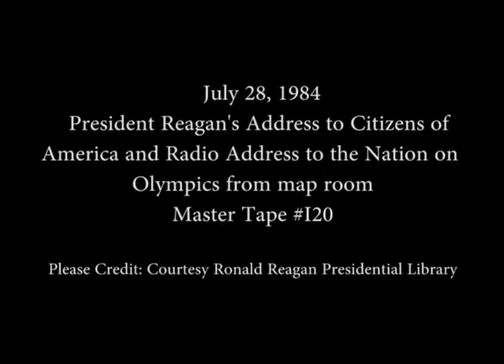President Reagan’s Radio Address to the Nation on the Summer Olympic Games on July 28, 1984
Full Title: President Reagan’s Radio Address to the Nation on the Summer Olympic Games from the Map Room on July 28, 1984

Access Restriction(s):Unrestricted
Use Restriction(s):Unrestricted